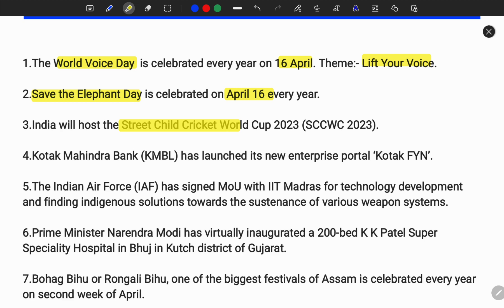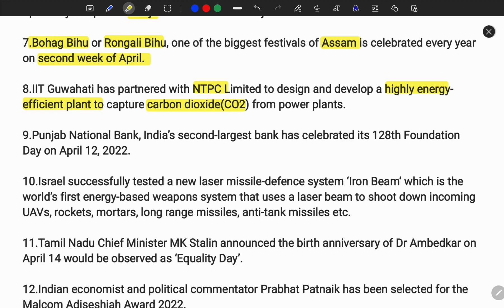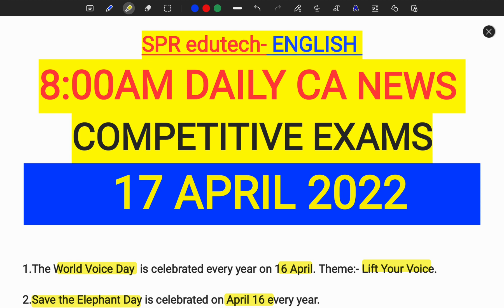8:00 AM | 17 APRIL 2022 | ENGLISH DAILY CURRENT AFFAIRS NEWS BY SPR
April 2022 English vocabulary in shorts from Hindu editorial for all competitive exams by SPR

17 APRIL 2022 English vocabulary in shorts from Hindu editorial by SPR for all competitive exams,

8:00 AM | 17 APRIL 2022 | ENGLISH DAILY CURRENT AFFAIRS NEWS BY SPR,